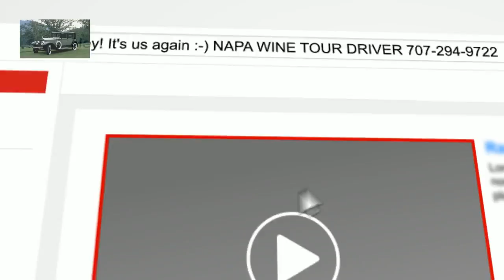Napa valley driver service|private wine tasting tours Boyes Hot Springs CA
mv mvend Napa Valley new driver service|private wine tasting organized tours
Descriptions Napa valley driver service|private wine tasting tours Boyes Hot Springs CA